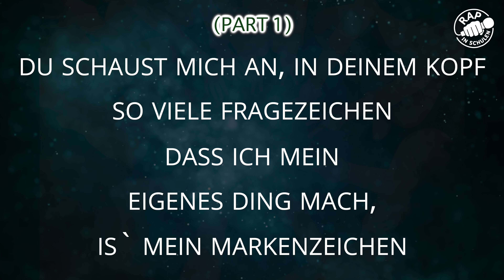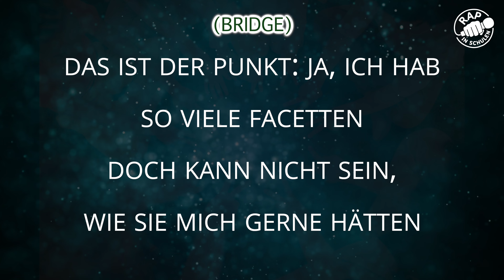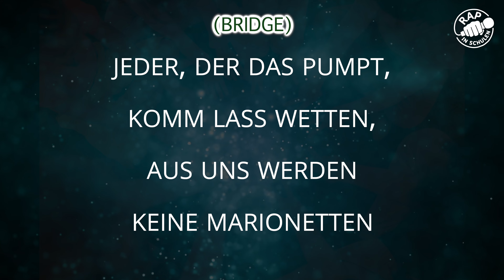Gut So (Übungsvideo)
Das Übungsvideo zu "Gut So" samt Lyrics... (Für die Paula Fürst Schule 7d (23/24))

Schreib uns!

RAP IN SCHULEN is family friendly pg clean (pg familienfreundlicher Kanal)